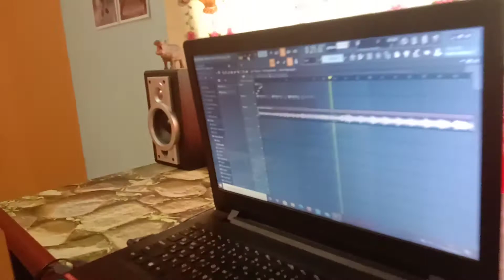un parvayil BGM - Unakkum enakkum | Keyboard Cover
jayam ravi
thaman s
bgm
love bgm
whatsapp status
fl studio
bella ciao remix

money heist
season 4